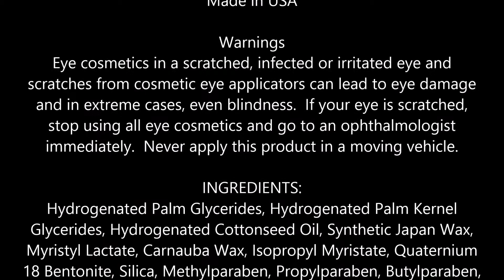L'Oreal Paris Studio Secrets Pro Brow Stylist Brow Shaping Duet Pencils, Black Brown 330